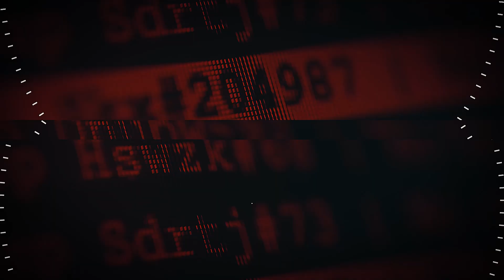Blockchain Derivatives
The many facets of Blockchain

People generally associate blockchain with crypto, but it is more than that. Think about the metaverse and NFT, which are also blockchain products.
Just as Bitcoin popularized the concept of blockchain, the NFT collection CryptoPunks proved that there are plenty of legendary opportunities to be found in the blockchain industry. Since its launch, CryptoPunks have amassed huge popularity, with individual CryptoPunk trading for millions of dollars. This is something that HyperNation aims to emulate. HyperNation will adopt blockchain technology at its core, making it such that the rewards you receive can be realized for real monetary gains.